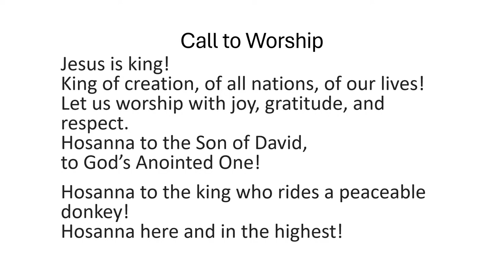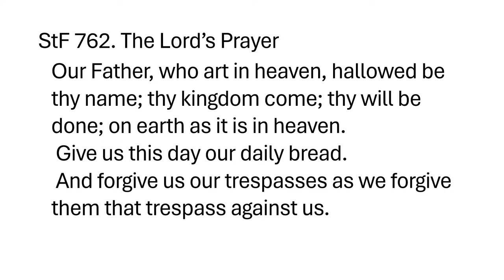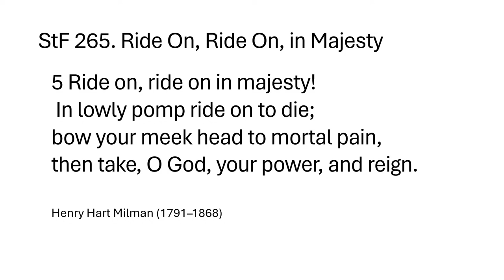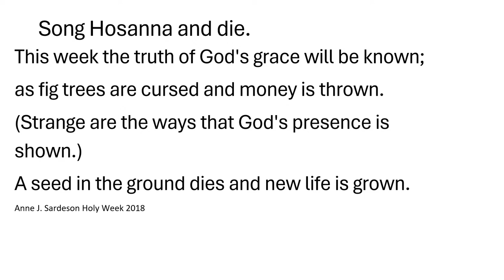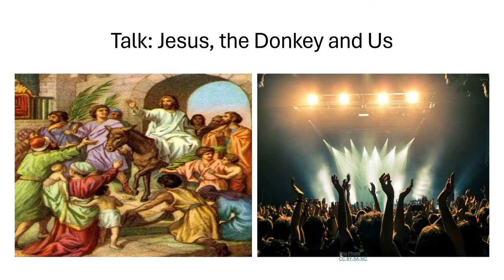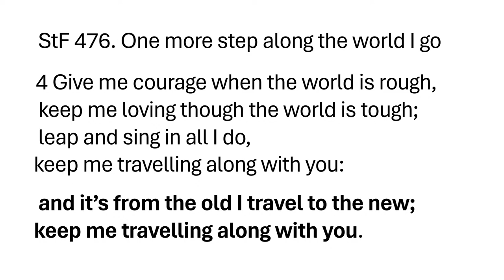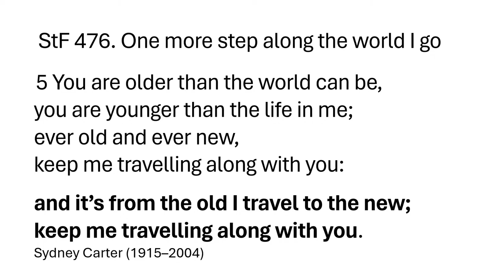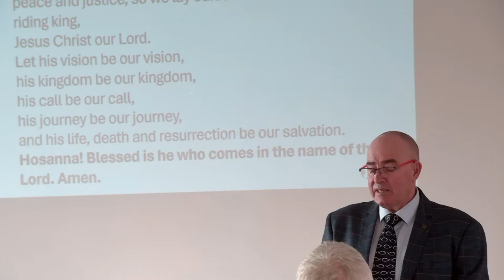The Meden 4pm. Local preacher Philip Shead.